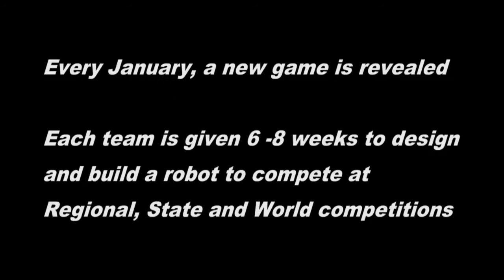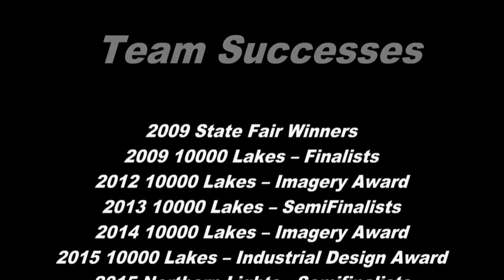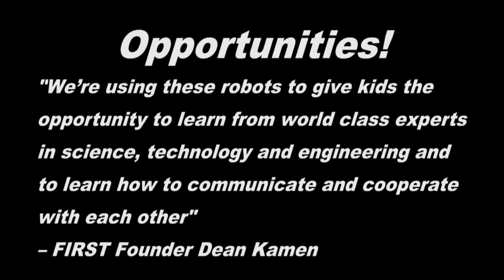FireBears Recruitment Video 2020/2021